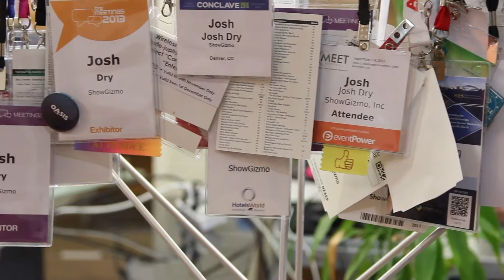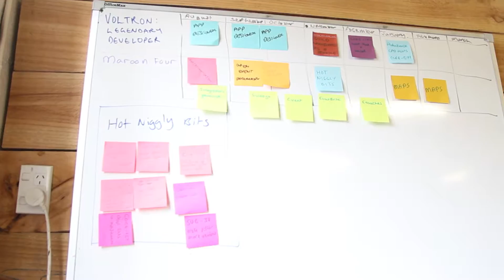EDA Industry Connections - Showgizmo